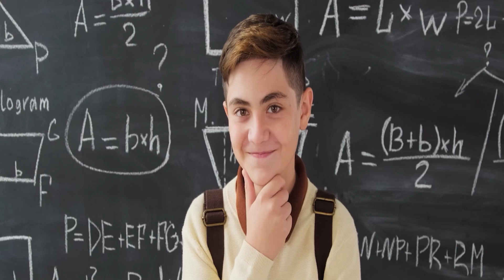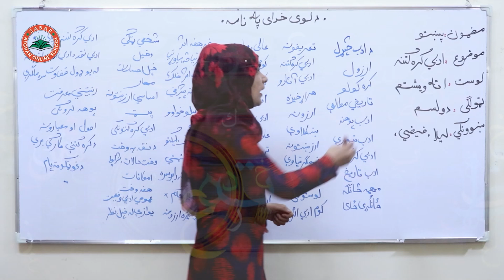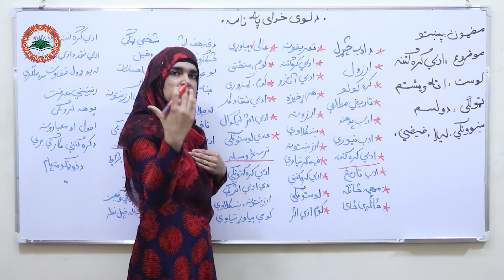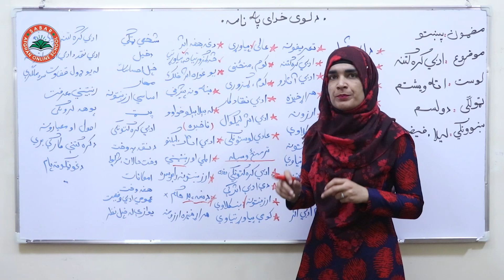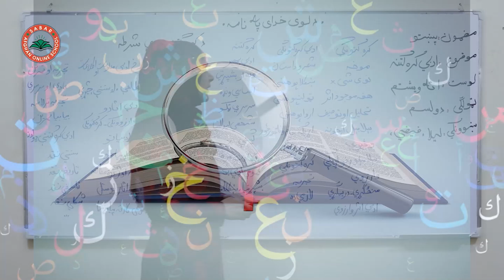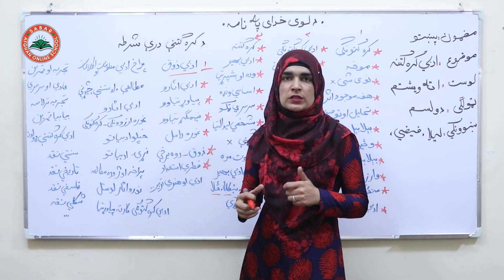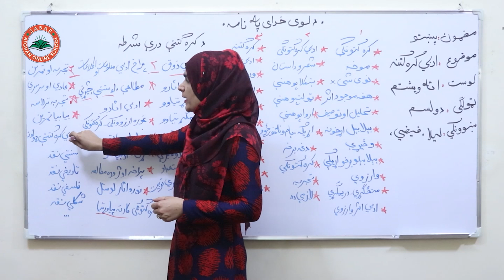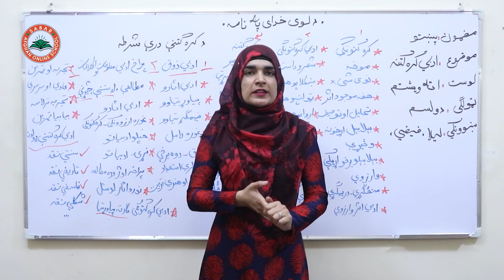Class 12- Pashto | - Lesson 28-| پشتو دوولسم ټولګی - لوست 28- ادبي کره کتنه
د صبار_افغان_آنلاین_ښونځی
# انلاین درسونه
# انلاین درسونه په پشتو ژبه
# درسهای انلاین
د پښتو لغات
آنلاین روزنه,
نصاب تعلیمی معارف افغانستان به زبان پشتو,
آموزش آنلاین,
لیلا فیضی
آنلاین روزنه,
آمادگی کانکور,
کانکور آنلاین
pashto kankoor,